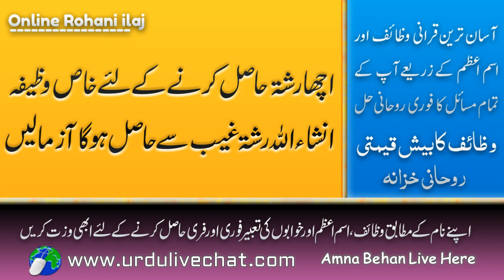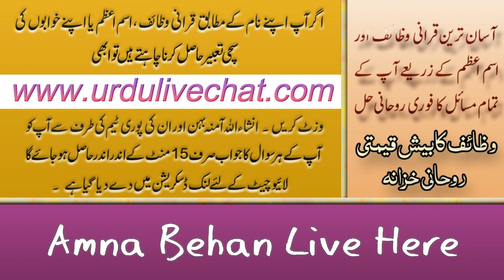rishty ka wàzifa surah baqarah ayat 21 -22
acha rishta agr ap hasil karna chahtay hain tu es k liye wàzifa surah baqarah ayat 21 -22
ko be had powerful mana jata hai . detail video me mojood hai .